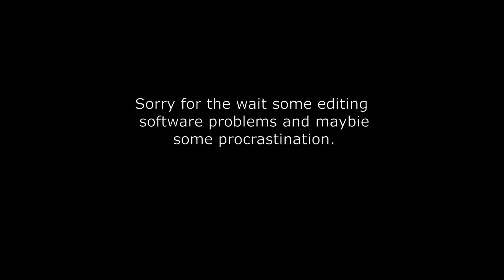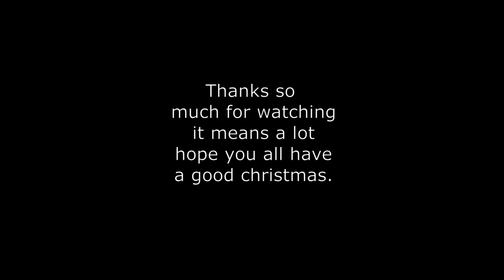Is the knife the best weapon? Val.3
i go ha hoo hee whada da and win